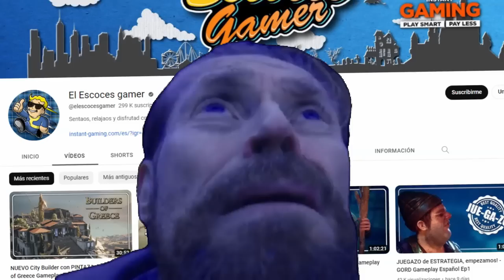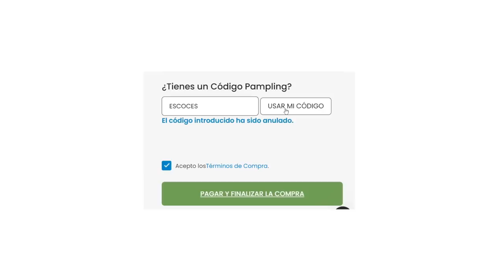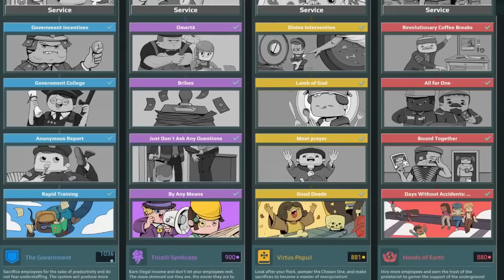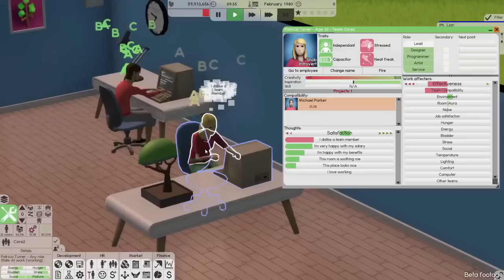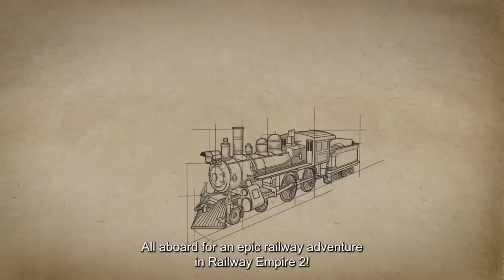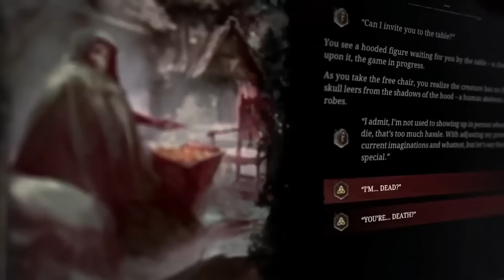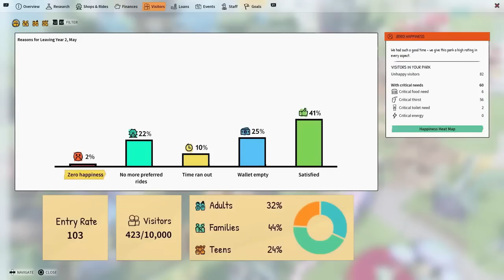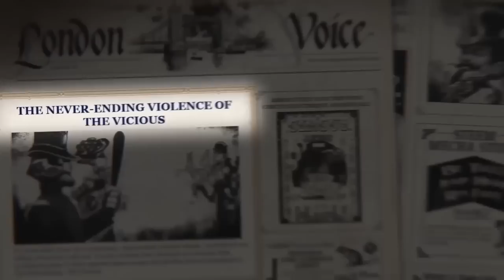Top 200 - MEJORES Juegos de ESTARTEGIA y GESTIÓN [Serie Completa]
00:00 Intro
01:01 Información Importante
02:32 Farthest Frontier
02:39 Terra Invicta
02:50 Spellforce Conquest of EO
03:09 Dune Spice Wars
03:26 Starship Troopers: Terran Command
03:41 ¡PAMPLING DESCUENTAZO!
04:22 Old World
04:36 Dwarf Fortress
05:05 Line War
05:24 Victoria 3
05:39 Nebulous Fleet Command
06:01 Power to the People
06:19 Office Management 101
06:38 Clanfolk
06:53 Organs Please
07:14 Cartel Tycoon
07:31 Open the Gates
07:46 Lords and Villeins
08:06 Diplomacy is not an Option
08:29 Marvel’s Midnight Suns
08:39 Zombie Cure Lab
09:00 Captain of Industry
09:22 MegaFactory Titan
09:33 Sweet Transit
09:54 Quriocity
10:07 Good Company
10:22 Railgrade
10:34 The Last Spell
11:01 Facteroids
11:21 Urbek City Builder
11:53 Highrise City
12:10 Fabledom
12:26 Terraformers
12:43 The Wandering Village
13:05 Settlement Survival
13:17 Ballads of Hongye
13:35 Kingdoms Reborn
14:01 Ixion
14:21 Floodland
14:45 Dorfromantik
15:19 Riftbreaker
15:40 Dyson Sphere Program
16:11 Flat Eye
16:25 Against The Storm
16:44 Northend Tower Defense
17:13 Darkest Dungeon 2
17:29 Field of Glory: Empires
17:47 Distant Worlds 2
18:02 Miasma Chronicles
18:21 Myriads Renaissance
18:39 Humankind
19:04 Foundation
19:23 Nebuchadnezzar
19:40 Pharaoh a New Era
20:11 Stranded Alien Dawn
20:40 Aliens Dark Descent
21:05 Software Inc!
21:26 Oxygen Not Included
21:53 OpenTTD
22:27 Big Ambitions
22:50 0 A.D.
23:11 Ostriv
23:41 Workers and Resources: Soviet Republic
24:01 Surviving Mars
24:18 Project Hospital
24:34 Planet Zoo y Planet Coaster
25:00 Prehistoric Kingdom
25:26 Rise to Ruins
25:52 The Guild 2 Y The Guild 3
26:22 They Are Billions
26:41 Age of Darkness: Final stand
26:56 World Turtles
27:06 Tropico 6, 5, y 4
27:36 Endzone a World Apart
27:55 Patron
28:06 Starsector
28:40 Atrio: The Dark Wild
28:58 Surviving the Aftermath
29:18 Northgard
29:33 Factorio
30:04 Satisfactory
30:26 Cliff Empire
30:49 Kingdoms and Castles
31:17 Going Medieval
31:44 Prison Architect
32:12 Starmancer
32:52 LakeSide
33:12 One Military Camp
33:37 Age of Wonders 4
34:09 Citystate 2 y 1
34:35 Rise of Industry
34:59 Songs of Syx
35:36 Songs of Conquest
35:59 Stacklands
36:17 Loop Hero
37:11 Life is Feudal: Forest Village
37:48 Planet Base
38:06 Automation Empire
38:20 Airborne Kingdom
38:53 Space Haven
39:24 Rogue Tower
39:55 Wartales
40:30 Knights of Honor 2 Sovereign
41:00 Stonehearth
41:41 Castle Story
42:19 Cataclismo
42:51 Toy Tactics
43:26 Dawn of Man
44:07 Cardboard Town
44:42 Hero’s Hour
45:16 Tainted Grail
45:45 Xenonauts 1 y 2
46:26 Homeseek
47:04 Hard West 2 y 1
47:41 Throne Fall
48:25 Gears Tactics
49:43 Timber and Stone (abandonado)
50:10 Gnomoria (abandonado)
51:12 Gord
52:03 Dice Legacy
52:54 Landnama
53:24 Mars Horizon
54:00 Hamerting
54:36 Park Beyond
55:08 ShowGunners
55:50 Flooded
56:05 Per Aspera
56:25 Pile Up!
56:49 Terra Nil
57:10 Northgard
57:32 Tortuga A Pirate’s Tale
57:52 DeathRoads Tournament
58:19 Two Points Hospital
58:52 Two Point Campus
59:18 Potion Tycoon
59:35 Potion Craft
01:00:11 Wildfrost
01:00:37 Phantom Brigade
01:01:02 Techtonica
01:01:34 Plan B Terraform
01:02:00 Surviving the Abyss
01:02:24 Aquatico
01:02:44 Sumerians
01:03:13 Farlanders
01:03:50 Mini Motorways
01:04:14 Mini Metro
01:04:28 Slime Rancher 1 y 2
01:05:12 Circus Electrique
01:05:51 Moonlighter
01:06:26 Cult of the Lamb
01:07:06 Kerbal Space Program 1 y 2
01:08:01 Evil Genius 2
01:08:40 War for the Overworld
01:09:18 Port Royale 3 y 4
01:09:38 TerraScape
01:09:52 Bulwark Falconeer Chronicles
01:10:18 Bear and Breakfast
01:10:45 Travellers Rest
01:11:14 Gordian Quest
01:11:29 Anvil Saga
01:11:54 Slipways
01:12:13 Founders Fortune
01:12:27 Beneath the Mountain
01:12:38 Bad North
01:12:46 Kings Bounty 2
01:13:01 King Arthur Knight’s Tale
01:13:16 Beneath Oresa
01:13:26 Weird West
01:13:43 Pan'orama
01:14:01 Orx
01:14:15 Expeditions: Rome
01:14:33 " Viking
01:14:38 " Conquistador
01:14:50 Siege Survival
01:15:18 Frozenheim
01:15:31 Distant Kingdoms
01:15:55 Phoenix Hope
01:16:20 Noble Fates
01:16:42 Tavern Master
01:16:58 Recipe of Disaster
01:17:11 Insurmountable
01:17:23 Domina
01:17:38 Disciples: Liberation
01:17:55 Ratropolis
01:18:13 Microtown
01:18:27 Gladiator Guild Manager
01:18:42 Gloomhaven
01:18:51 Immortal Realms
01:19:08 Honey I Joined a Cult
01:19:25 Becastled
01:19:36 Endless Space 2
01:19:48 Endless Legend
01:20:02 Spellcaster University
01:20:25 Védelem
01:20:50 Warpips
01:21:01 No Plan B
01:21:15 Door Kickers 1 y 2
01:21:27 Stronghold Warlords
01:21:48 Mr. Prepper
01:22:07 City of Gangsters
01:22:30 Empire of Sin
01:22:56 Outro